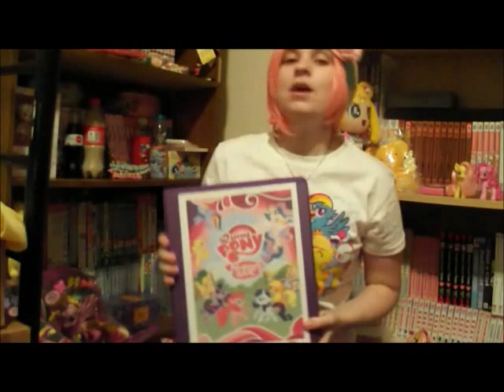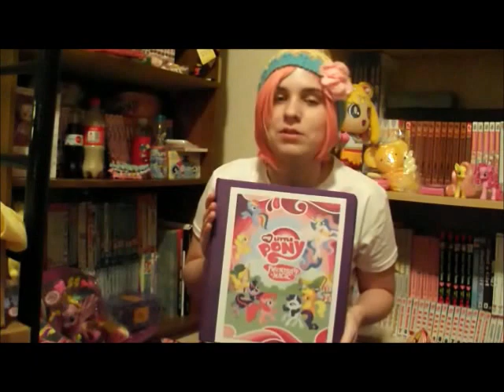MLP:FiM Collection Video & Review of MizuCon 2012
Just a video I took to show my collection of MLP:FiM items as well as give a review of my first time attending MizuCon in Miami. I also mentioned one of the upcoming conventions I plan on attending. Oh, and Orange Anime of course. (n_n)b

UmiCon site - Sept. 7th-9th, 2012

Anime Weekend Atlanta(AWA) - Sept. 28th-30th, 2012